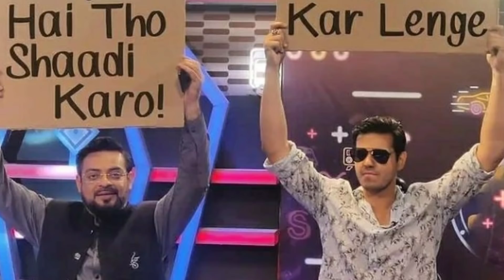Amir Liaquat With His 3rd Wife Dania In A Hotel And Furious Mishi Khan